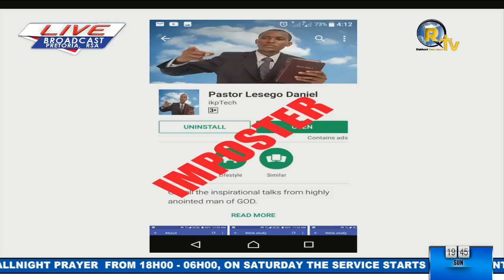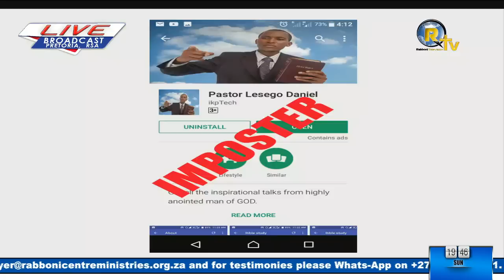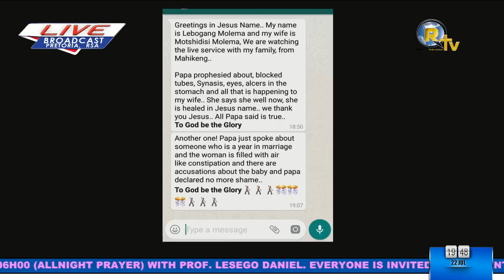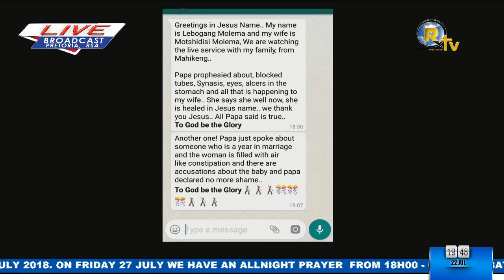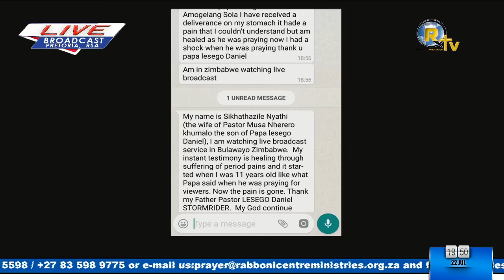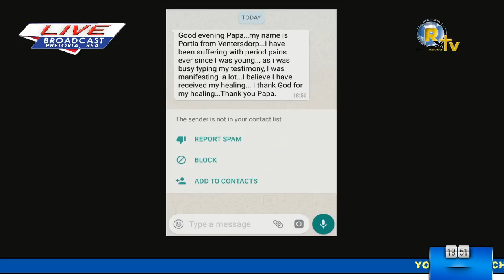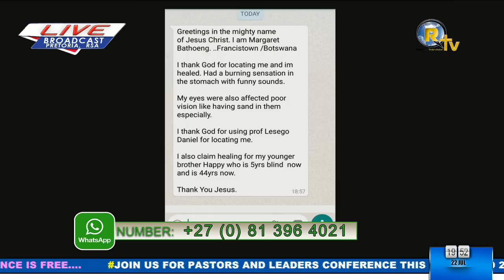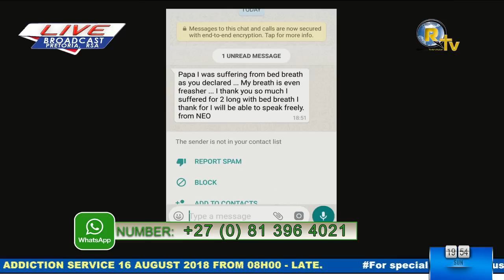SUNDAY SCHOOL LIVE SERVICE - 22 JULY 2018